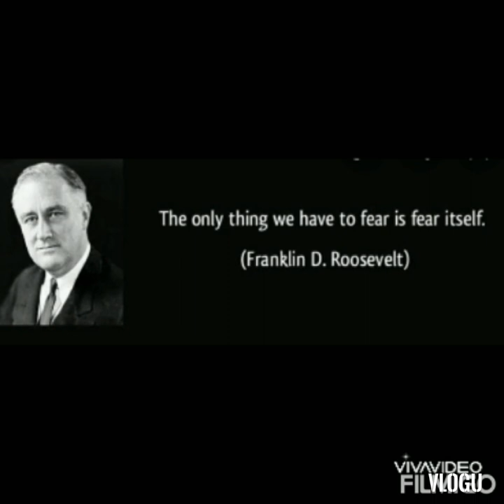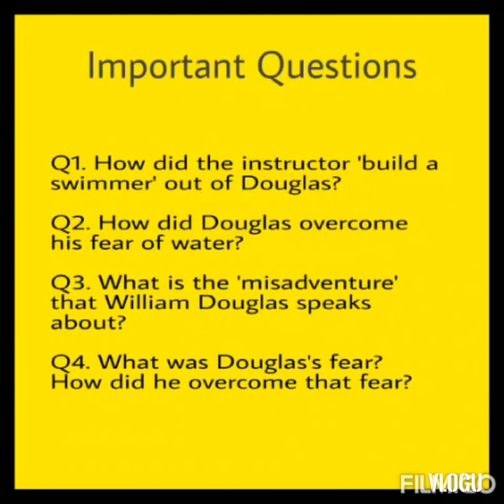Class -12th,Sub-English,Topic-Deep water